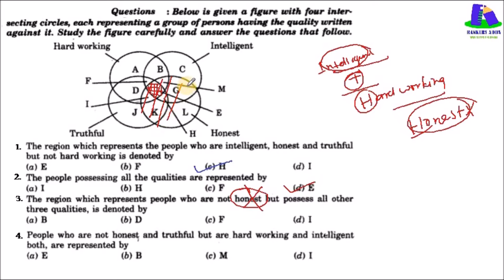Venn diagrams example-6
4 set venn diagram problems and solutions
3 circle venn diagram template
problems involving venn diagram
basic venn diagram
venndiagram
5 venn diagram
sets using venn diagram
venn diagrams worksheets with answers
venn generator
set theory examples venn diagrams
venn diagram overlap
example of venn diagram with 2 circles
diagram venn
venn diagram illustration
venn diagram definition
2 circle venn diagram problems
6 way venn diagram
4 circle venn diagram maker
example of venn diagram in english
van diagram
john venn mathematician
set venn diagram generator
venn diagram sample problems 3 circles